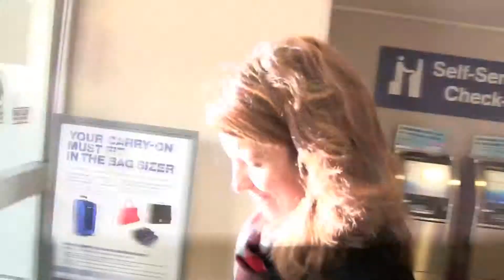Tina Fey Won't Host 2014 Oscars - Splash News | Splash News TV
If the Academy Awards want Tina Fey to host in 2014, it's not likely she will.